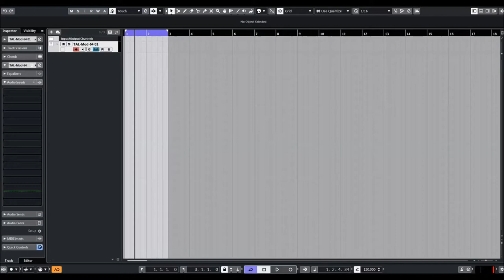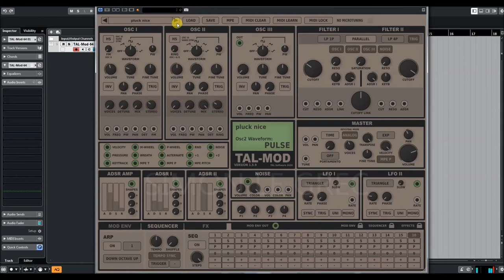TAL-MOD | Tech House Soundset | Presets preview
TAL-Mod is a virtual analog synthesizer with an exceptional sound and almost unlimited modulation possiblities. Its special oscillator model is able to create a wide range of sounds, from classic mono to rich stereo leads, effects and pads.

Routings can be done with virtual patch cables. Just connect a modulation output with a modulation target. After that it's possible to adjust the intensity of the modulation. You don't need to be a modular expert. The plug-in is suitable for beginners and experts!